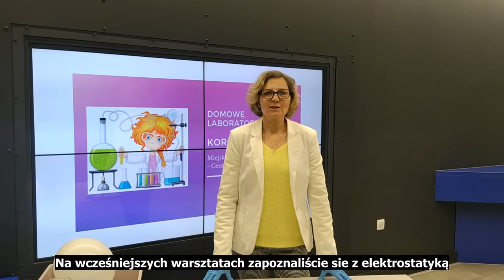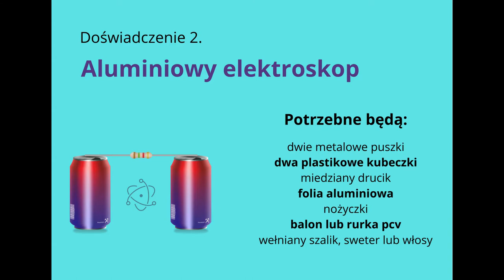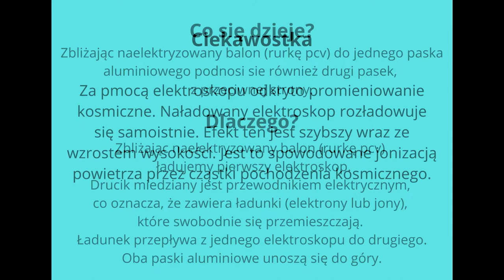Laboratorium Korona Wiedzy - elektroskop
Na wcześniejszych warsztatach poznaliście pojęcie elektrostatyki. Wiecie także, że ładunki elektryczne mogą być dodatnie lub ujemne. Dwa ładunki jednego znaku odpychają się, a pomiędzy ładunkiem dodatnim i ujemnym działa siła przyciągająca. Dzisiaj spróbujemy zrobić elektroskop – aparat do wykrywania ładunku elektrycznego, a właściwie napięcia elektrycznego.